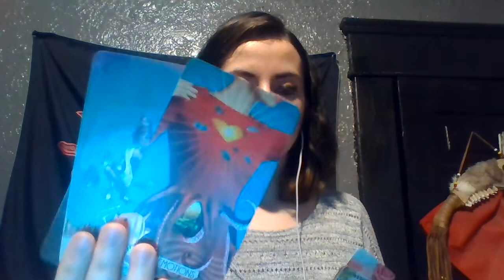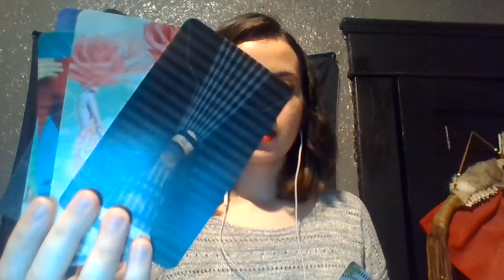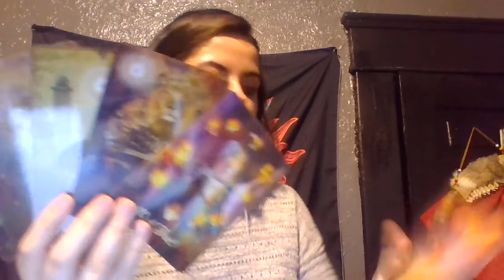Capricorn IT COMES IN WHEN YOU FORGET ABOUT IT! Blessings coming your way October 2021